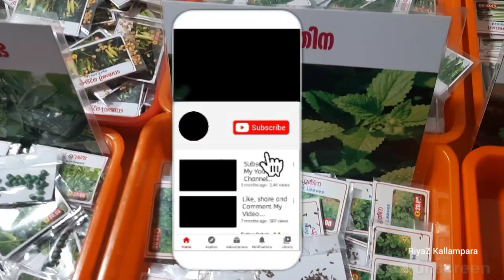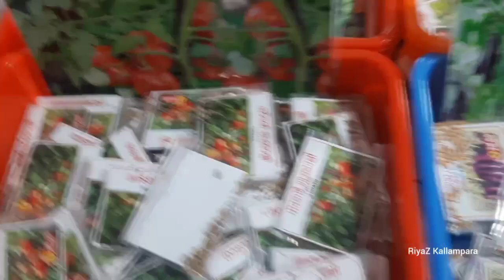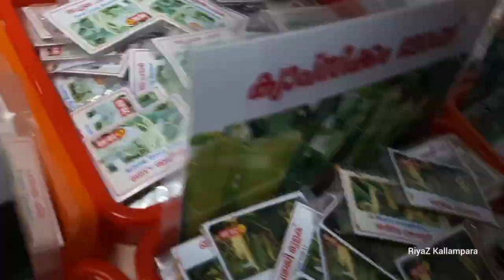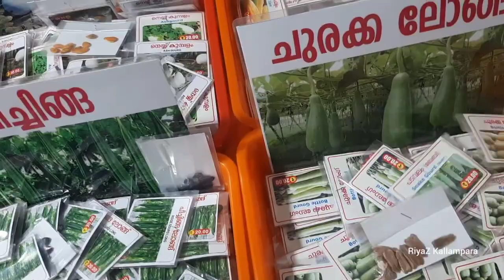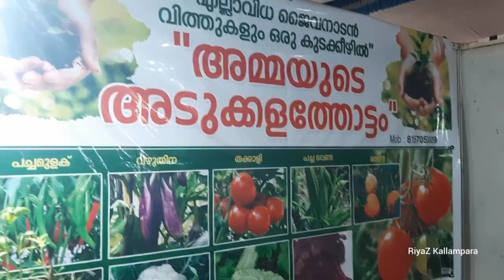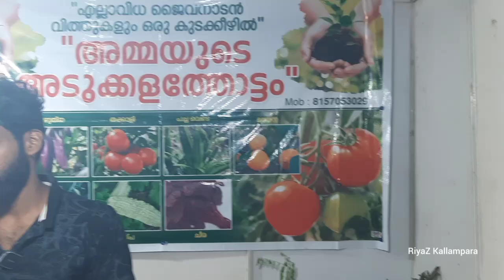വിത്തുകൾ നിങ്ങൾ ഡെയിലി കഴിക്കുന്ന വെജിറ്റബിൾ വിത്തുകൾ വേണോ@noufalftkd2822/നൗഫൽ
ഹായ് ഫ്രണ്ട്സ്, എല്ലാവർക്കും RiyaZ Kallampara ലേക്ക് സ്വാഗതം.
ummayum monum
noufal vlog
noufal today vlog